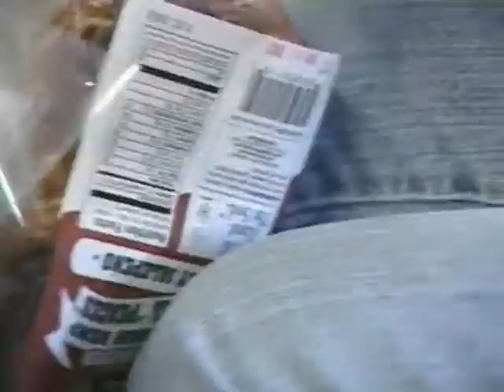Hempzel's on Fox 43 in 2007 Grow Industrial Hemp in Pennsylvania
Hempzel's Interview at the bakery, 2007 talking about Hempzel Sourdough Pretzels & growing hemp in Pennsylvania, industrial hemp is not marijuana